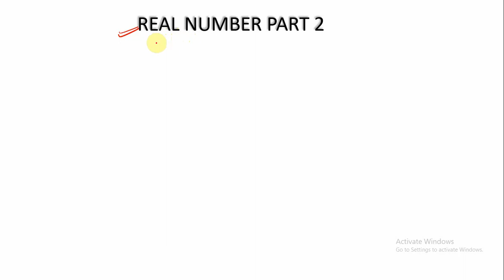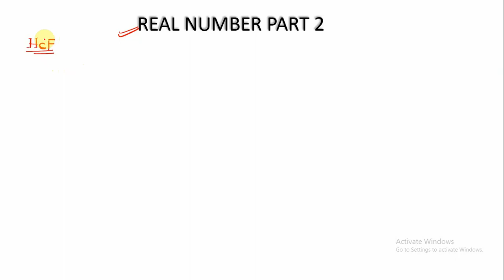Real Number - Part (2) 10 CBSE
QConcept is the place where you can get maximum knowledge theoretically and practically related to your subjects so you can score best in your class.Our main target is to focus on quality education for student's bright career. . .